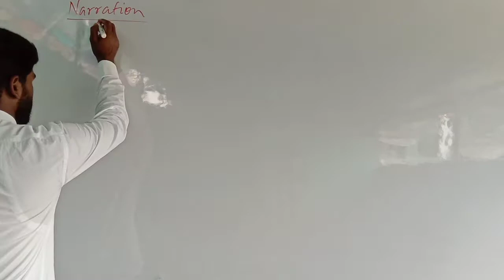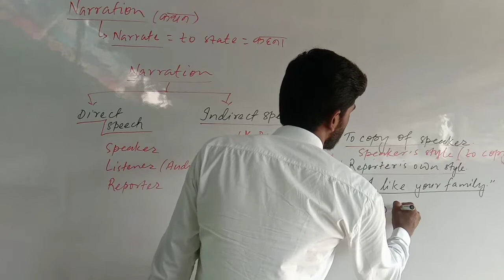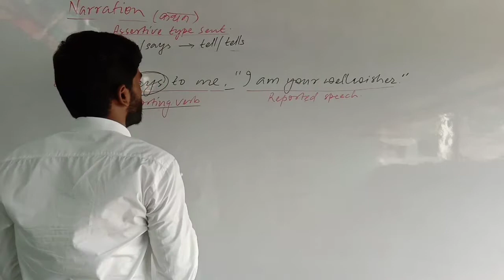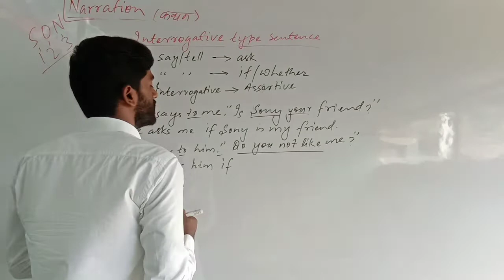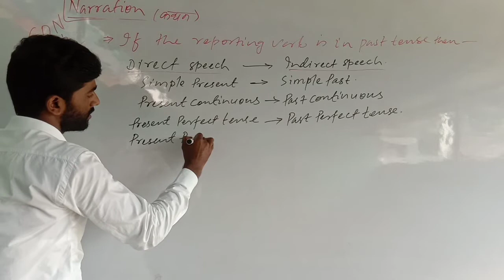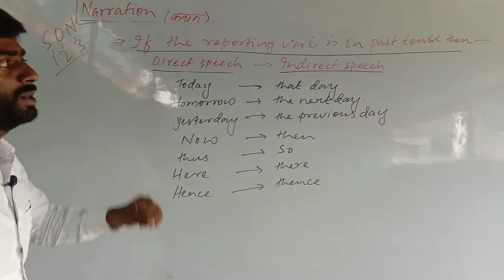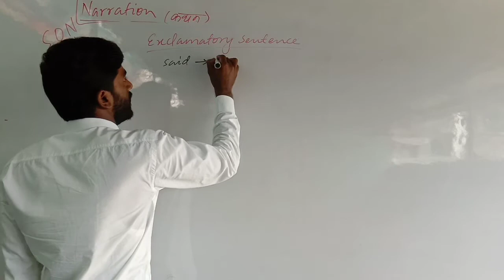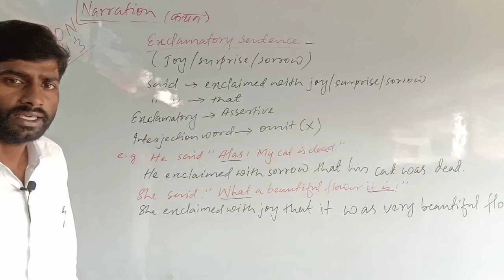Narration /direct and indirect speech /Narration in English grammar.